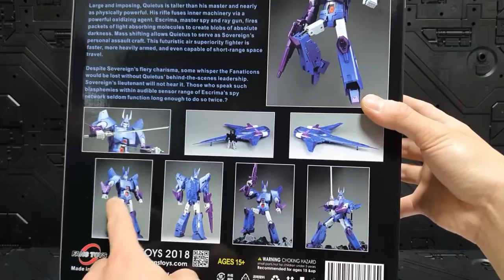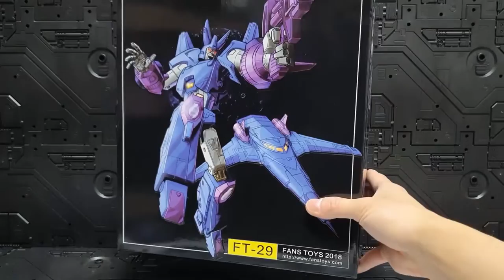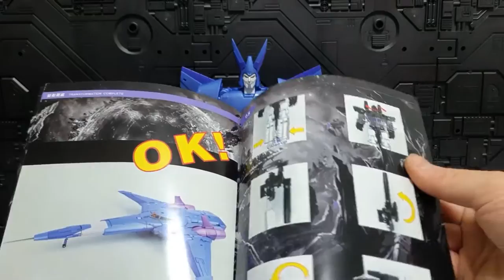Fanstoys FT-29 QUIETUS (Cyclonus) Review,Transform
Transformers Fans Toys FT-29 QUIETUS (Cyclonus) Review,Transform.

트랜스포머 팬즈토이즈 콰이터스 (사이클로너스) 리뷰 , 변형영상입니다.